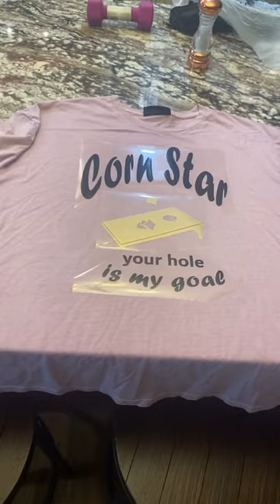Girl Shows Moms Pink Shirt Corn Star